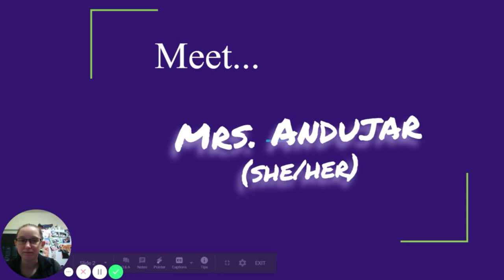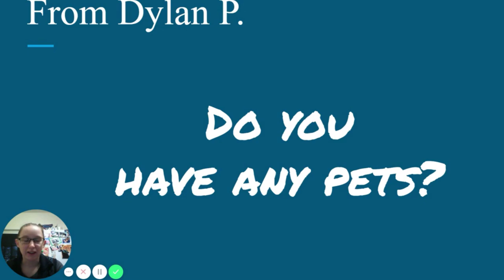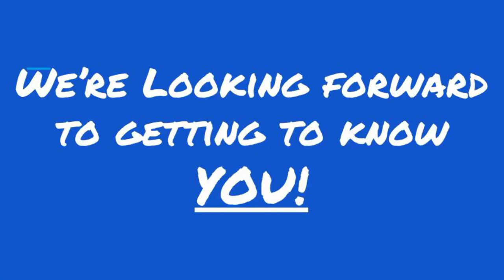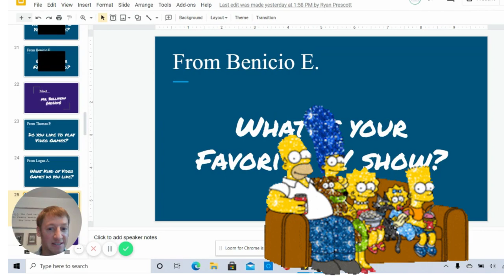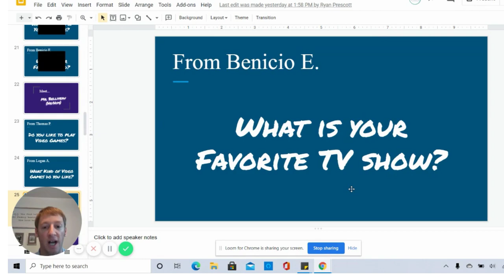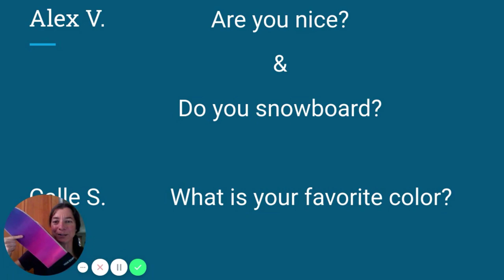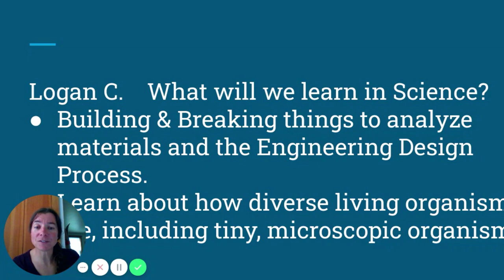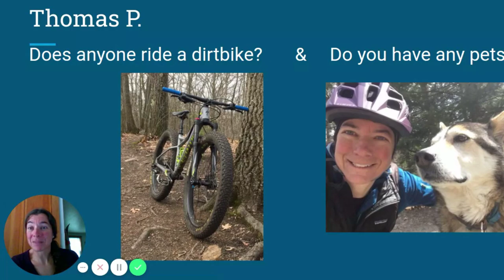Meet Your Teacher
Sizer School teachers, administrators and learning specialists took time to share some information about themselves with incoming students. Incoming 7th grade students were invited to send Get to Know You questions to their 7th grade teachers. And their teachers responded!! Get to know our 7th grade team as well as some of our Specials instructors and Special Educators now!